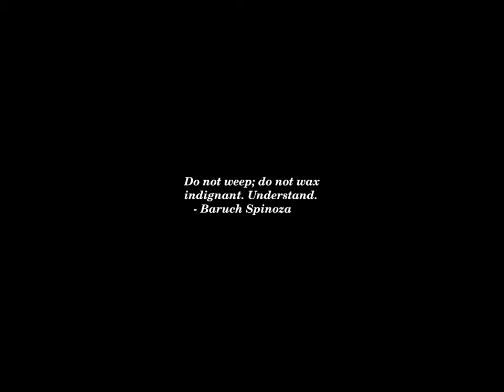Sunset Time-lapse: Sunday, July 07, 2024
Today's headlines:

Supreme Court immunity decision collides with Trump’s NY conviction

Tim Ryan: Biden age concerns could ‘drag everybody else down’ on Democratic ticket

Lindsey Graham 'concerned about national security' after Biden debate

Sen. Vance says ‘totally reasonable’ for Trump to investigate Biden for possible wrongdoing

Sanders urges Biden to focus on economic policy amid age concerns

Schiff says ‘of course’ he’s concerned about Trump’s personal threats against him

The Windmills Are Back Up on the Moulin Rouge

Schiff says both Biden and Trump should be willing to take cognitive tests

Murphy: 'Clock is ticking' for Biden to convince voters of campaign

The demonization of Dr. Fauci